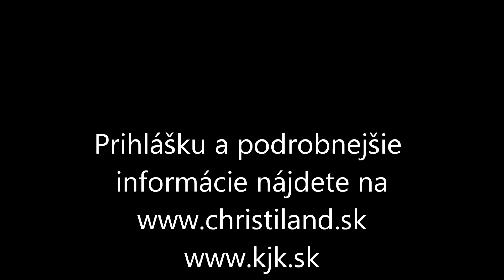Christiland fest 2016 pozvanka HD